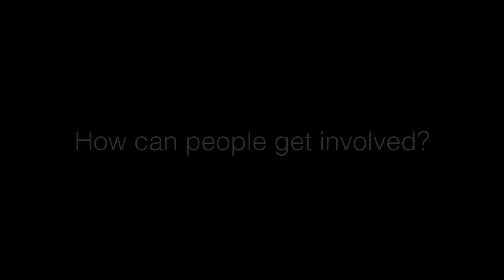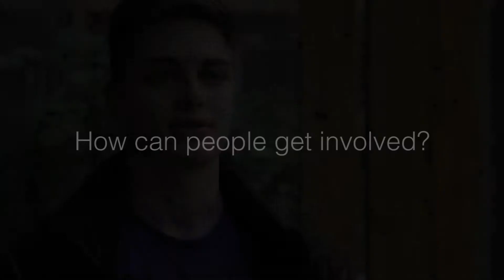Truebit ETHWaterloo - Throwback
Is scaling Ethereum possible? Want to learn more about Plasma and other use cases and how you can get involved?  Here is some advice from  @mark Beylin, @jesse Pollack, @joey krug, @ethan buch

We are seeing amazing products and ideas being worked on at Hackathons globally!   For example, at ETHWaterloo some of the apps built over the weekend included HappyENS, the Metamask Extension for the Brave Browser, a Plasma implementation and more.  If you want to learn more about what’s possible with Ethereum (and what can be built in a weekend --), check out the video below.